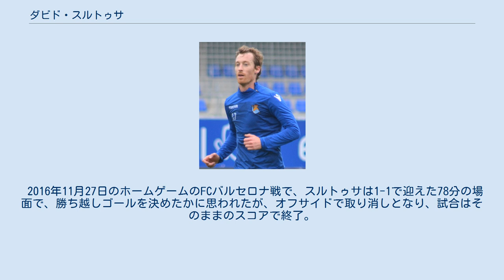ダビド・スルトゥサ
シャラント＝マリティーム県出身の人物
ダビド・スルトゥサ・ヴェイレ（David Zurutuza Veillet , 1986年7月19日 - ）は、スペインのサッカー選手。
フランス・シャラント＝マリティーム県ロシュフォール出身。
レアル・ソシエダで活躍した。
 1986年にバスク人の父とフランス人の母との間にフランス・ロシュフォールで生まれる。
その後、バスク州ギプスコア県デバで育ち、地元の小さなチームを経てレアル・ソシエダのカンテラに入団。
 2005年にBチームでプロデビュー。
2007-08シーズンは、当時セグンダ・ディビシオンに所属していたSDエイバルでプレーした。
 2008-09シーズンにソシエダに復帰し、トップチームに登録。
セグンダ・ディビシオンに所属していた同シーズンの2008年9月23日のSDウエスカ戦でトップチームデビュー。
以降中心選手として活躍。
 2009-10シーズン、2部リーグで優勝し、2010-11シーズンは2006-07シーズン以来のプリメーラ・ディビシオン復帰。
2010年8月20日の本拠地エスタディオ・アノエタでの対ビジャレアルCF戦で1-0で勝利し、トップリーグデビューを勝利で飾った。
 2014年8月31日のエスタディオ・アノエタでのレアル・マドリード戦では、0-2とリードされた場面から、1点を返した後、立て続けに同点・逆転のゴールを決め、マン・オブ・ザ・マッチに選出された。
 2019-20シーズン終了後にレアル・ソシエダを退団した。
 2016年11月27日のホームゲームのFCバルセロナ戦で、スルトゥサは1-1で迎えた78分の場面で、勝ち越しゴールを決めたかに思われたが、オフサイドで取り消しとなり、試合はそのままのスコアで終了。
試合後、スルトゥサは自身のTwitterで、オフサイドの場面を皮肉交じりを振り返った。